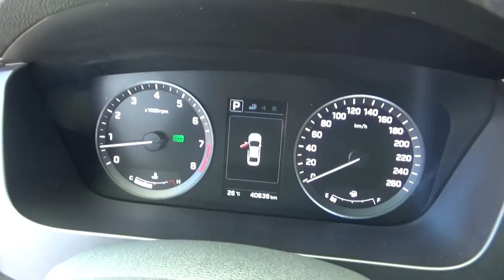Hyundai / Sonata / 2017 - HH500757